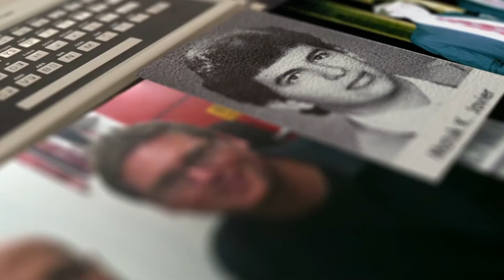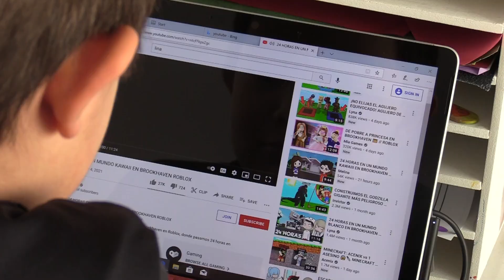Surface en Acción: Ejecutiva y mamá.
Conoce como esta ejecutiva trabaja todos los días con sus equipos Surface de Microsoft pero además, como en su casa se ayuda de la tecnología para que sus hijos tomen clases y al mismo tiempo se entretengan de vez en cuando. Espero tus comentarios.